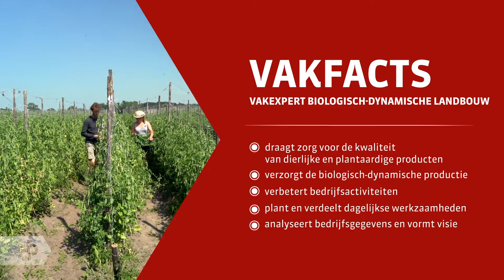Praktijkleren: Vakexpert biologisch-dynamische landbouw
Als vakexpert biologisch-dynamische landbouw houd je jezelf bezig met het productieproces van dierlijke en plantaardige producten.